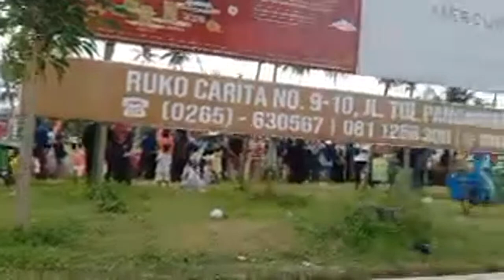LIVE PANGANDARAN BEACH | SITUASI PANTAI PANGANDARAN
Hallo semuanya,selamat menonton live streaming vlog Kibo Pangandaran hari ini,di mana vlog dan live yang kita tayangkan sebagai tontonan untuk anda semua yang mengenalkan kampungku yang memiliki pantai yang begitu indah dan menjadi tempat wisata pantai Pangandaran yang selalu rame di datangi wisatawan atau pengunjung dari mana-mana,di vlog atau live ini kalian bisa lihat kehidupan Pangandaran serta aktivitas nelayan sehari-hari yang sering menangkap ikan di pantai,mancing di pantai,menjala ikan,dan aktivitas nelayan lainnya,jangan heran ya,karena di kampung Pangandaran ini / desa Pangandaran ini penduduknya mayoritas nelayan,selain itu kita juga akan selalu kasih info wisata pantai Pangandaran yang selalu rame di hari libur,pokoknya banyak yang akan kita explore keindahan pantai dan review tempat- tempat yang ada di Pangandaran seperti keindahan alam di Pangandaran,acara dan hiburan yang di adakan di Pangandaran,berita pangandaran,suasana Pangandaran,situasi pangandaran,kondisi pangandaran,cuaca di Pangandaran,suasana kampung di Pangandaran,suasana desa di Pangandaran,info kuliner,info hotel,vlog keliling pantai Pangandaran,review tempat wisata seperti pantai karang Nini,pantai karapyak,pantai timur Pangandaran,pantai barat Pangandaran,pantai pasir putih Pangandaran,pantai batu hiu Pangandaran,kampung turis pangandaran,pantai batu Karas Pangandaran,pantai Madasari Pangandaran,Citumang bodyrafting pangandaran,ciwayang bodyrafting pangandaran,green canyon Pangandaran,santirah river tubing Pangandaran,info tahun baru/happy new year,suasana idul Fitri di Pangandaran,suasana Ramadhan/bulan puasa di Pangandaran,suasana perkampungan di Pangandaran,vlog berburu kerang laut saat air laut surut di pantai Pangandaran,dan vlog liburan,ayo liburan ke Pangandaran bareng keluarga tercinta,dan jangan lupa dukung channel YouTube ini dengan cara like,share and subscribe biar tambah semangat untuk ng'vlog dan kasih informasi seputaran pantai Pangandaran